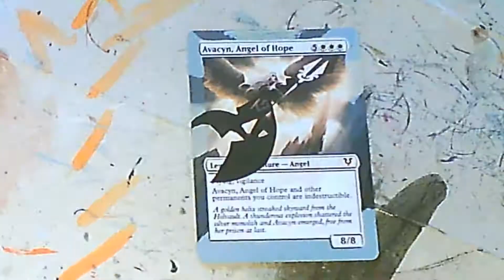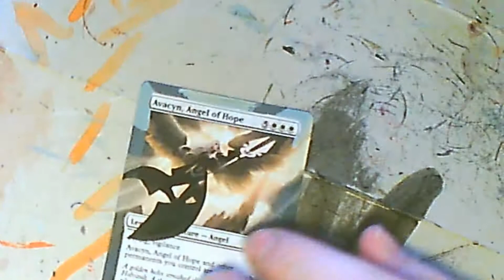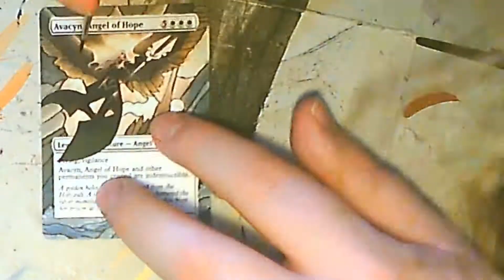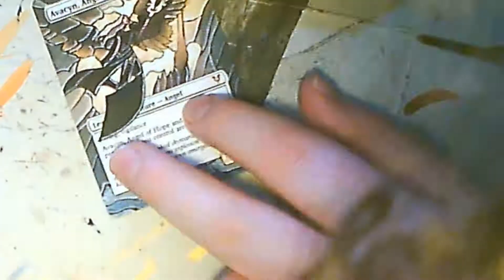Altered Art - Avacyn, Angel of Hope Timelapse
Today’s painting video is Avacyn, Angel of Hope (AVR)

I have made alters before, but now I am starting to video the process so you guys at home can see it.

If you like this alter, or want some of your own you can buy a sleeve that covers your own cards without having the card itself edited: